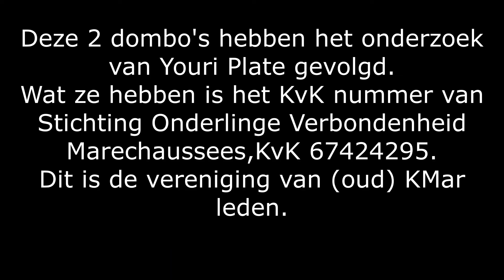Postbode en marechaussee. Q News Final Thoughts#133 PART 2 ERROR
Postbode Eric heeft wat ontdekt! Eigenlijk heeft hij het helemaal niet ontdekt maar was Youri Plate 'm voor. En natuurlijk neemt postbode Eric de conclusie van Youri over.
Postbode Eric probeert samen met de nagesynchroniseerde quizmaster Peter de marechaussee belachelijk te maken. Het deel van de video is enigszins geëdit, het origineel is qua tempo helemaal slaapverwekkend.